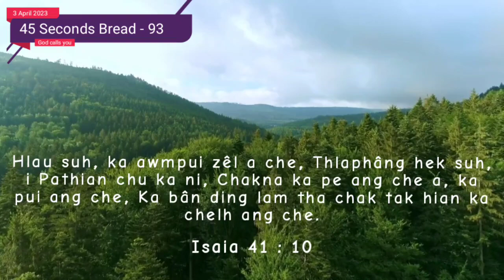45 Seconds Bread 93 - Lalpa kan chakna